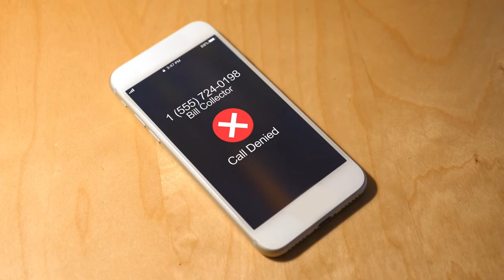a cellular telephone on a desk rings with a phone call from a bill or debt collector the